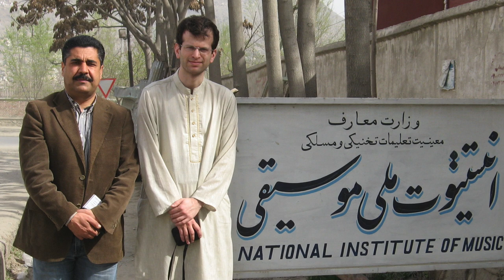Covid Classical playlist 5: Courage with William Harvey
Covid Classical: A playlist for our challenging times. Each episode explores a different emotion that we're experiencing in isolation through a playlist of some of the greatest classical music ever written.

This week on Covid Classical, Australian conductor, Dane Lam talks to American violinist, composer, pedagogue and arts advocate, William Harvey. on the subject of "Courage" in music. They delve into a range of topics including music as a force for good in people's lives from Afghanistan, to Mexico, to the United States.

Featuring music by Mozart, Beethoven, Clara Schumann, Mussorgsky, Shostakovich, Schoenberg, Britten, Lieberson, and Messaien.